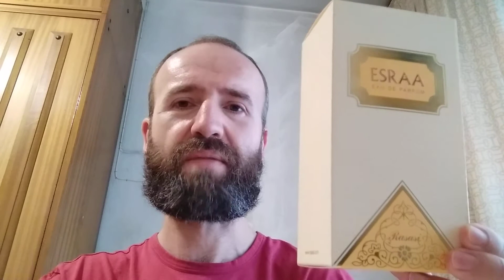RASASI "ESRAA", Eau de parfum, 65 ml.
Fragancia oriental de mujer con una calidad- precio excelente. Árabe, atalcada, floral.
De duración eterna y proyección media-alta.
Si la quieres probar, siendo hombre, máximo de dos atomizaciones (1+1) con mucha antelación a salir de casa.
You can find it in NOTINO. Around 15€.
Plenamente recomendable, aunque, atención, es muy árabe.
Saludos.